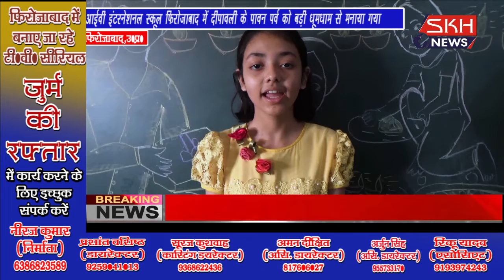फ़िरोज़ाबाद : आईवी इंटरनेशनल स्कूल फिरोजाबाद में दीपावली के पावन पर्व को बड़ी धूमधाम से मनाया गया